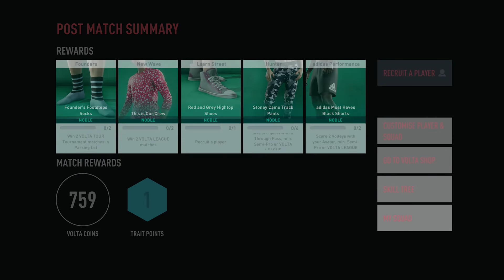FIFA 20 VOLTA Gameplay Walkthrough Part 2 - BIG INJURY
FIFA 20 Volta Gameplay Walkthrough Part 1 - FIFA 20 Volta Gameplay Part 1